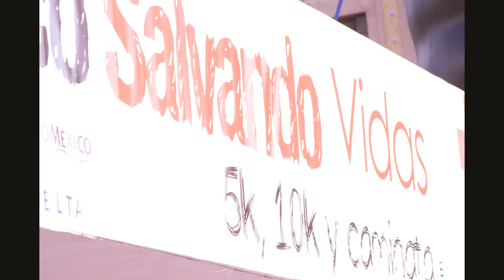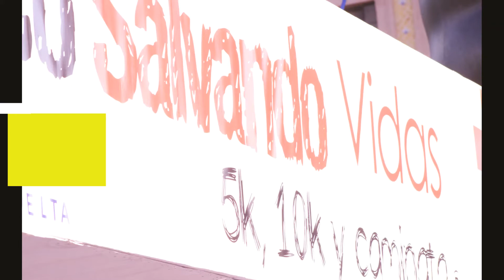PREMIACION CARRERA CRUZ ROJA 2019